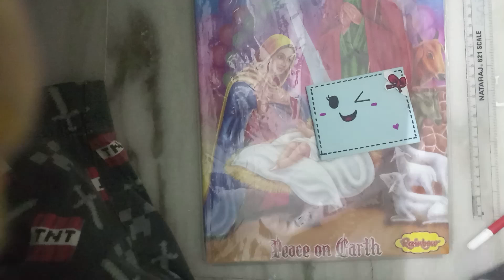7 January 2022(4)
hand pouch ART BY SANJANA